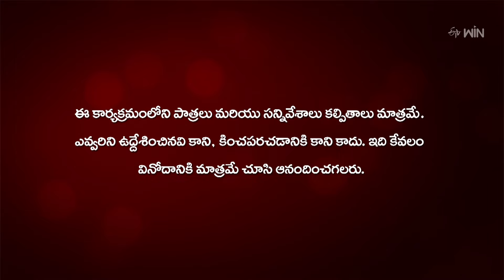Nenu Sailaja | 30th September 2024 | Full Episode No 95 | Eknath, Jaya Harika | ETV Telugu